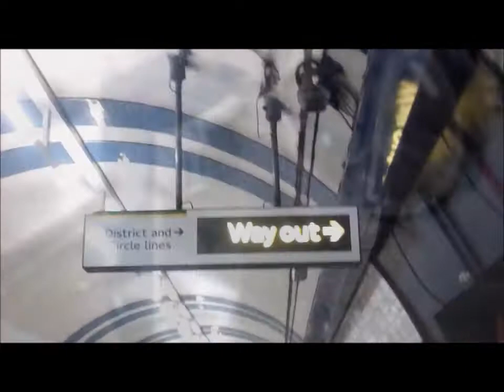James Vincent McMorrow - Higher Love (Song from the LOVEFiLM advert) Music Video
Depressed Far Eastern Guy On The Tube

We saw a sad Far Eastern guy sitting in the tube looking all depressed, so we decided to document his life.

Video for James Vincent McMorrow's Higher Love.

Lyrics also in description. Used in LoveFilm's autumn television advertisement.

Think about it, there must be higher love
Down in the heart and in the stars above,
Without it, life is wasted time.
Look inside your heart, I'll look inside mine

Things look so bad everywhere
In this whole world, what's fair?
We walk blind and we try to see
Falling behind in what could be.

Bring me a higher love
Where's this higher love, I've been thinking of?

Worlds are turning and we're just hanging on
Facing our fear, standing out there alone
Oh A yearning, and it's real for me
There must be someone who's feeling for me

I will wait for it, I'm not too late for it
Until then, I'll sing my song
To cheer the night along

I could light the night up with my soul on fire
I could make the sun shine from pure desire
Let me feel the love come over me
Let me feel how strong it can be

Bring me a higher love, oh
I could rise above for this higher love.